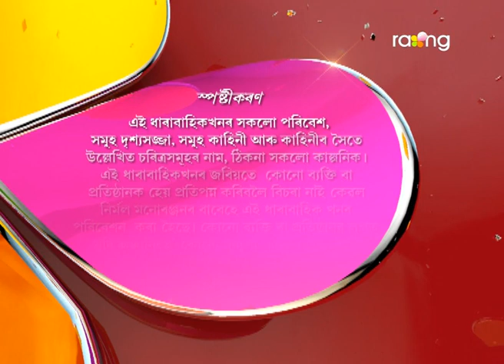Bharaghar - ভাড়াঘৰ | 04th July 2017 | Full Episode | No 606